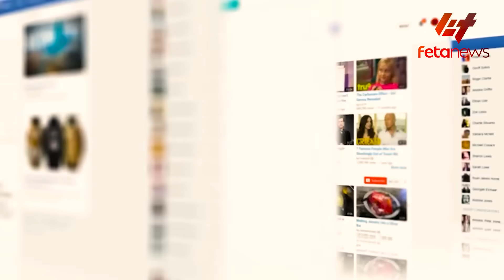Ethiopia - መንግስት አስደንጋጭ ማስጠንቀቂያ ደረሰው፣ የኦነግና መንግሰት ክስ፣ ትግራይ ህዝብ 90% ተርቧል፣ በአዲስ አበባ ሰራተኞች ሊያሰናበቱ ነው